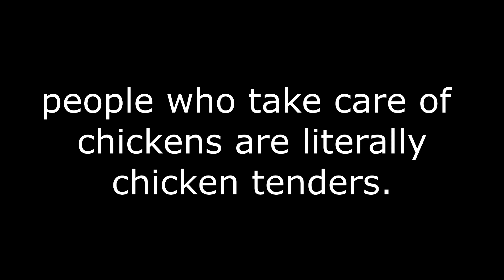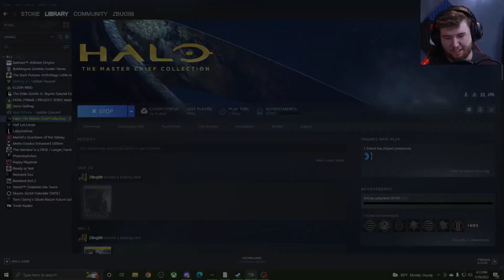best of 22 #5